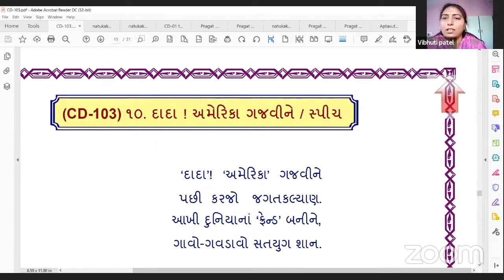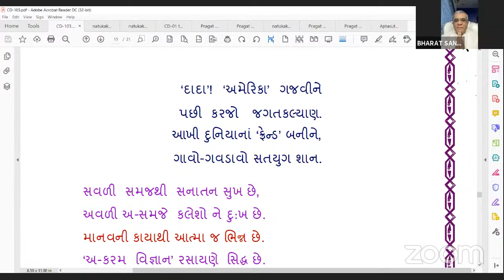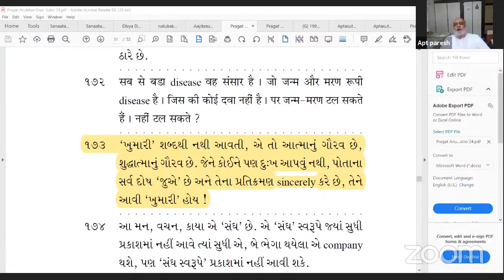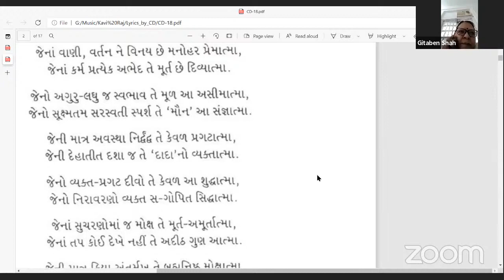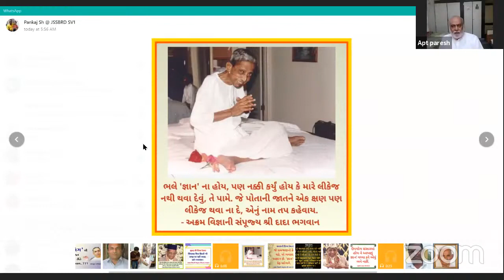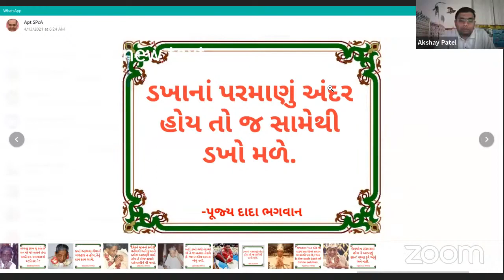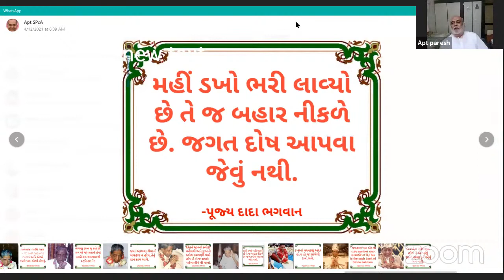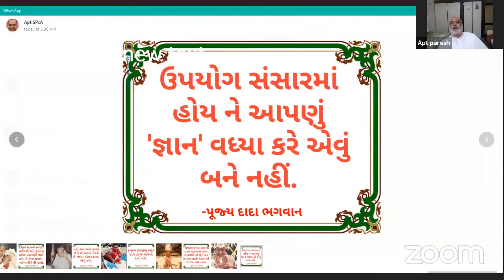15-04-2021 Apt.Pareshanandji Satsang